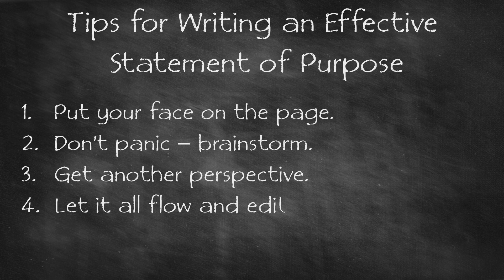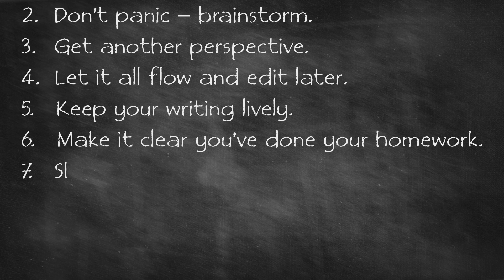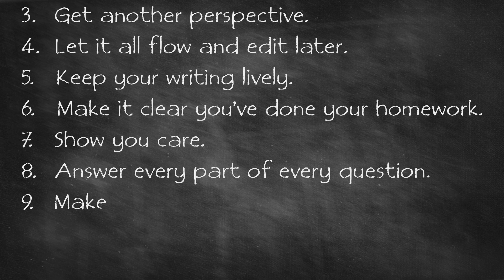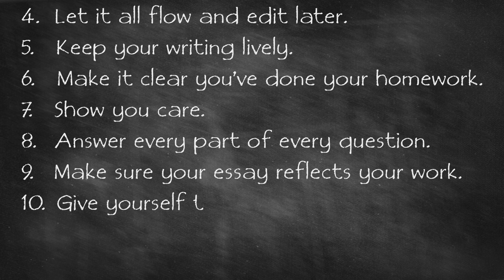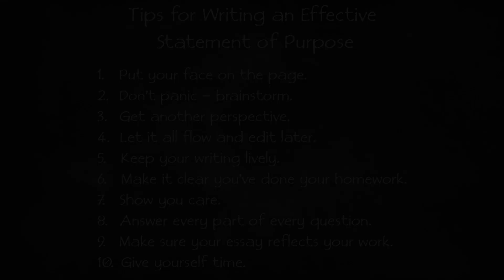10 Tips for Writing an Effective Statement of Purpose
Getting ready to apply to grad school? Watch this video for expert tips on creating a powerful statement of purpose. Here Debby Bacharach, writer and tutor of DebbyBacharach.com, revisits her popular tips for writing a statement of purpose, which she previously shared as part of a Navigating Grad School as a Working Professional event hosted by UW Professional & Continuing Education.

10 Tips for Writing an Effective Statement of Purpose

1. Put your face on the page.

2. Don't panic -- brainstorm.

3. Get another perspective.

4. Let it all flow and edit later.

5. Keep your writing lively.

6. Make it clear you've done your homework.

7. Show you care.

8. Answer every part of every question.

9. Make sure your essay reflects your work.

10. Give yourself time.

Video Transcript:

I’m Debbie Backrack, I’ve been a college writing instructor for over 25 years. And I’ve helped hundreds of people write their statements of purpose successfully. I’ve also been on the other side of the desk and I’ve read these statements for admissions committees. I have a good sense of what people are looking for and how to get started with it and how to do this successfully. The main goal of the statement is to make all these numbers about your, your transcripts, your GRE scores, take all these numbers and make them come alive, make you alive as a person. We call this putting your face on the page. You’re here because you did not take a direct route to grad school and admissions is excited about that. They want to know about that, maybe you were a cook in Alaska and from talking to people you decided “oh I wanted to be a social worker”, or maybe you’ve been a midwife your whole career and you realized there’s not enough research to support how you want to help your client and you decided to become an epidemiologist so that you can create that research. These are the “ah moments” they are looking for, when did you get inspired, what excited you about coming into their program? That’s what they’re looking for.

So here’s how not to get started: don’t put the question in front of you and stare and stare and panic and look at your watch, and go” it’s due in three”, don’t do that to yourself. Many of us have done it but I want to give you 2 ways you can avoid that. Number one: think about categories, jobs you’ve had, skills you have, awards you’ve won, 10 things that related to this career you’re thinking about that you think really would really fit. 10 things from your life that have nothing to do with this potential career and make all these categories and just fill them in, fill them in with whatever you think of including things that are probably bad ideas and won’t come into your essay but just give it to yourself. And then let it sit a little bit and have a friend come and look at it with you and pick out what might help tell your story and focus who you are. Because you are often can’t see what in your own story might help tell it.

So I have a personal example of this; I was writing an essay about failure and I’ve thought about times I’ve failed, a job I didn’t get, an award I didn’t get, and a friend of mine said “oh how do you cope with all that failure?” I thought “what are you talking about” but I’m at poet and I send out hundreds and hundreds of poems all year and maybe I get 3 accepted. And she was just amazed that I wasn’t distressed by this. I thought “oh I don’t think of that as failure” that’s interesting, that makes for a much more interesting essay and a new focus on it that I wouldn’t have thought of myself. So bring someone in to help you figure that out. I also recommend free writing and this is a technique where you have to ask your personal editor you know the one that tells you that’s a stupid idea, you spelled that wrong, you’re never gonna get into grad school- that person. Tell them to go you know take a break, take a cup of coffee, they’ll get a chance to proof read but not right now. And then you sit down and you set a timer for maybe ten minutes and you write. And you just write and write and you just whatever comes whatever connecting ideas that you didn’t think of you just let it all flow. You’re kind of tapping into your subconscious a little bit and what happens is images you didn’t think would come, there’s a lot of power in your writing that wasn’t there before. Again, this is not your final draft, I understand you are writing a professional document but this is a way to get moving with it...